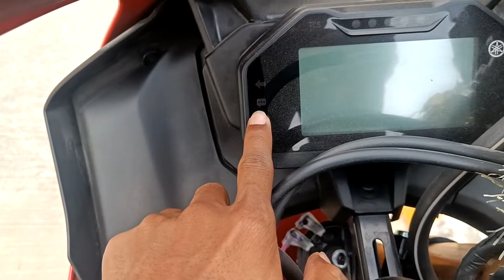IS BIKE ME SHANDAR FEATURES HAIN YAMAHA R15 v4 ME